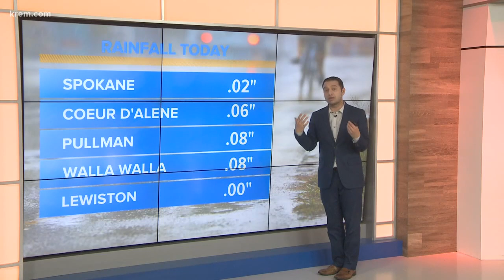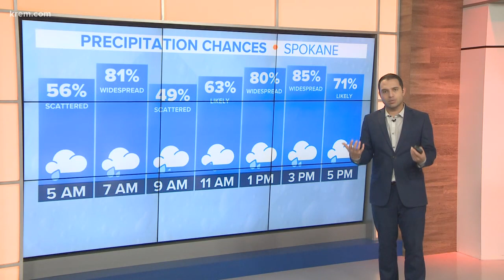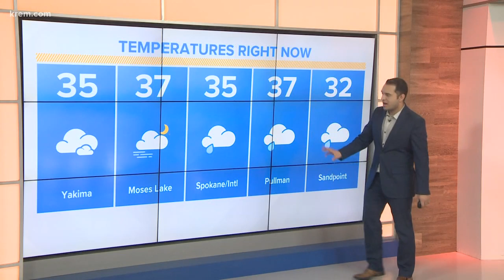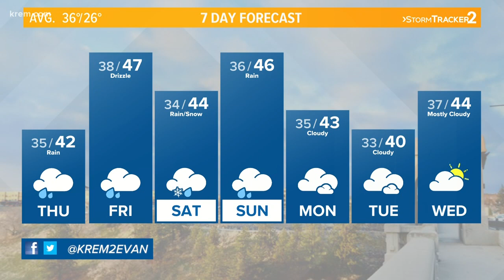Weather Update 5 a.m., Jan. 23, 2020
KREM's Evan Noorani has the forecast for Spokane, Eastern Washington, and North Idaho for Thursday, Jan. 23, 2020.